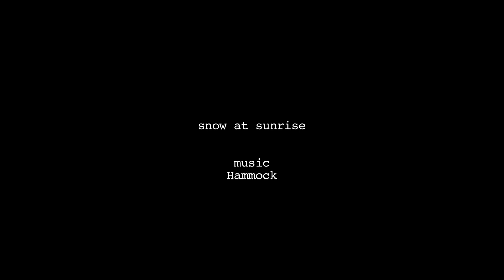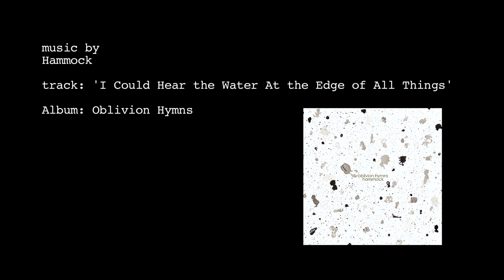Snow at Sunrise (Crockett Park Aerial Footage)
Track - 'I Could Hear the Water at the Edge of All Things'
Album - Oblivion Hymns

Aerial Footage of snow at the Disc Golf Course at Crockett Park; Brentwood, Tennessee.
Shot with
DJI Phantom 2 with H3-2D Gimbal
GoPro 4 Black (2k scaled to 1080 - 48fps conformed to 30fps)